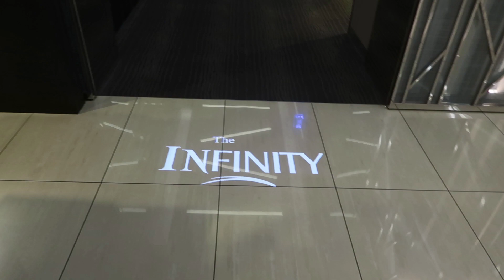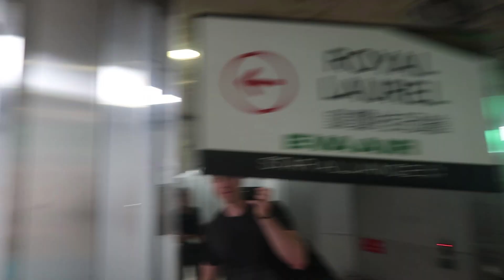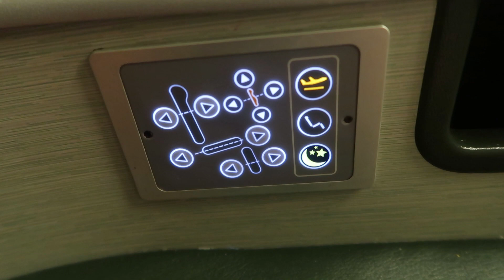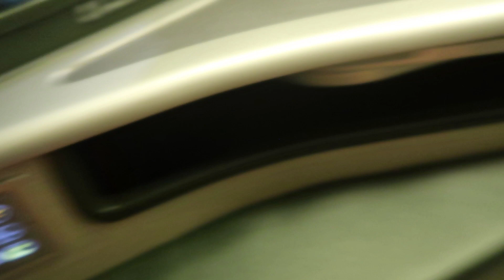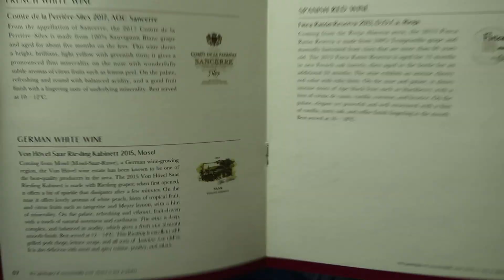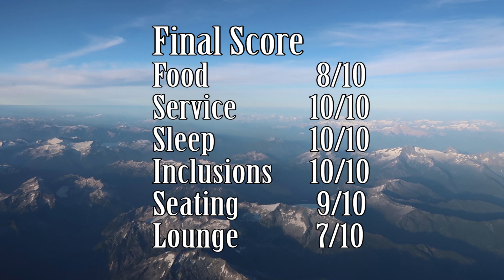EVA AIR BUSINESS CLASS REVIEW - 777-300er - Amazing First Class Pod Seats!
Want to see what it's like to fly EVA Air Business Class with your own lay flat bed? Check out our flight report on EVA air, where we test out their Royal Laurel Class Boeing 777-300er flight!
Katie and I flew on the EVA Air 777 business class flight from Taipei to Vancouver and loved every bit of it! Our eva air lounge review will show that we weren't quite as high on the lounges themselves, but we loved the inflight experience!

Facebook Mark Wilson
TripAdvisor STSMark
SnapChat MarkJamesWilson

Apple MacBook Pro 15.4" (2.7GHz quad-core Intel Core i7, 512GB Retina Display)

What type of suitcases do we use?

What type of Carry-ons do we use?

Tracklist:
Be As You Are (JordanXL Remix) - Mike Posner (Intro)

What type of camera do you use for filming? Canon G7X Mark II
What program do you use to edit your videos? Adobe CS6 Premier Pro